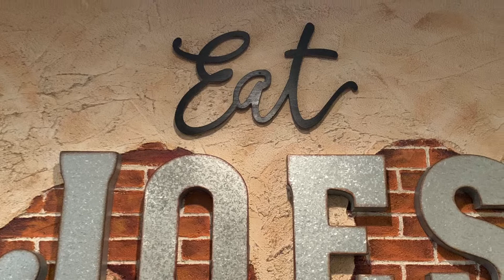Interview- (Tristin Duncan & Jacob Stoneburner) Effingham Hearts Football Seniors! 🏈🏈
Interview with Tristin Duncan & Jacob Stoneburner 🏈🏈